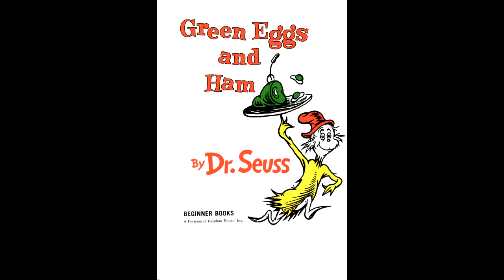Green Eggs and Ham by Dr Seuss read by Grandpa Tom